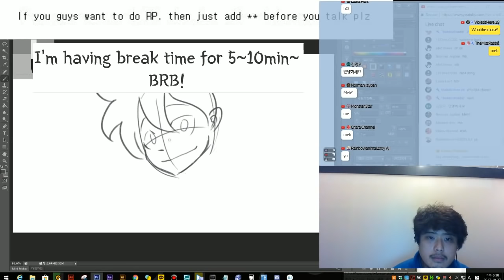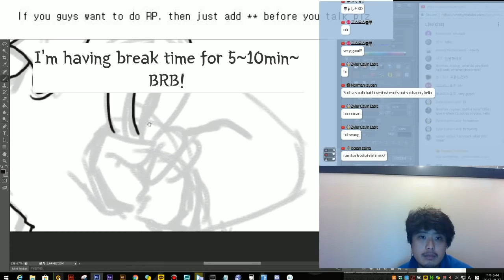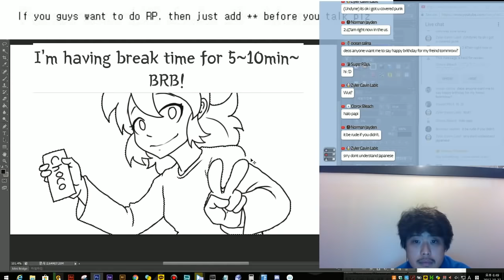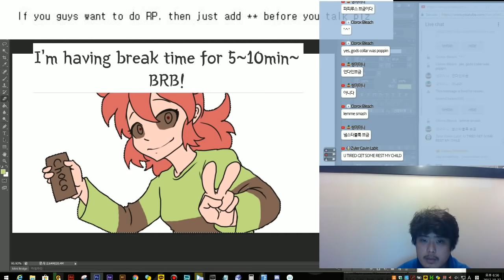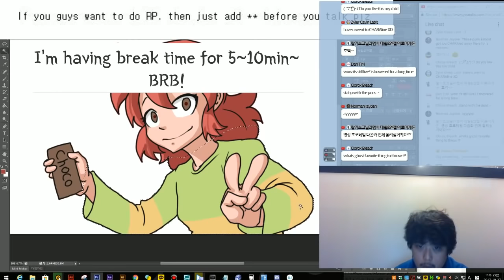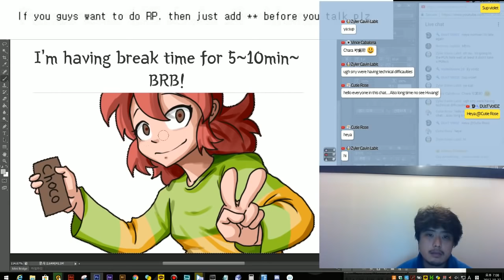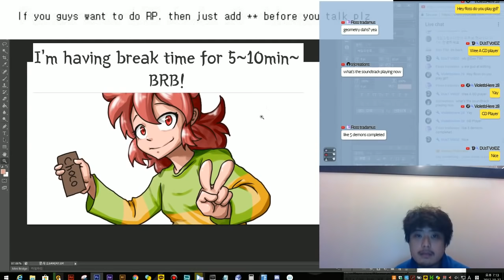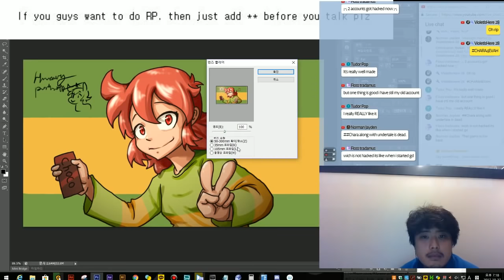[Speed Painting] CHARA!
tomorrow i'll draw asriel X3